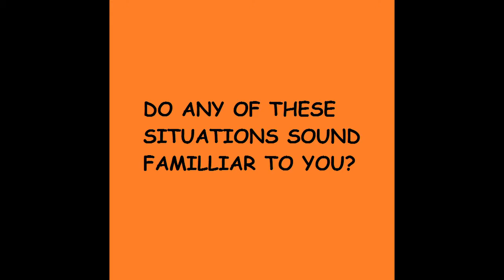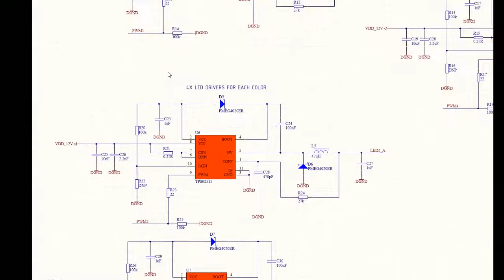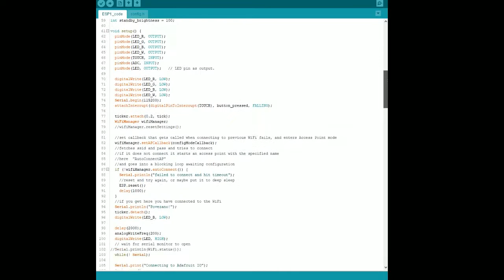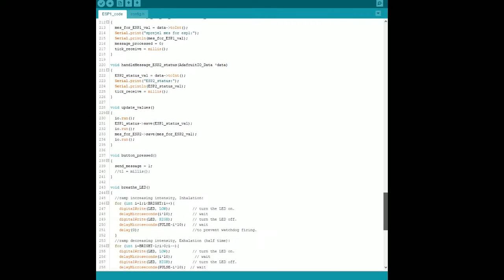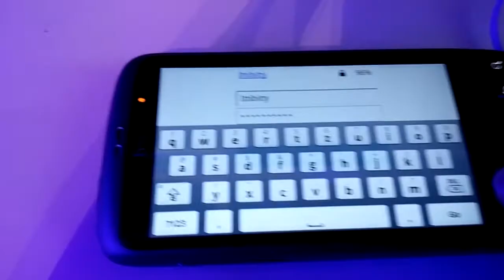Could this be THE best communication device? ESP8266, touch sensor and LEDs!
Time to make something special with ESP8266 arduino NodeMCU, Wifi and IOT. Schematic and code included - starting on 2:17
On the top of the light there is a touch sensor, on which you touch to "boop" the person at the other light. A touch sensor sends commands across the internet to the other light. And the other light flashes when it receives the "boop".
You as a sender get a confirmation green flash so you know that the other light successfully flashed and the person was able to see the flash.
It is a basic way of communicating across the whole world.
You can send "boops" to your loved ones to let them know you are behind the light and that you are thinking of them.
Very simple way of communicating, but very sincere and well received.
Watch the whole video and see how it works!

Other than that, I think that the video is self explanatory.